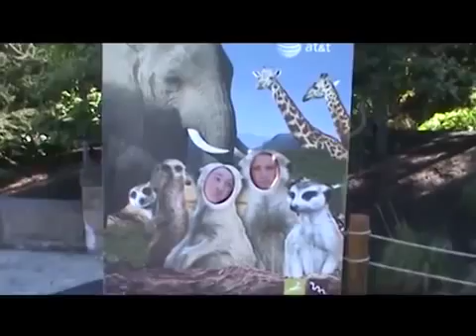High School Memories